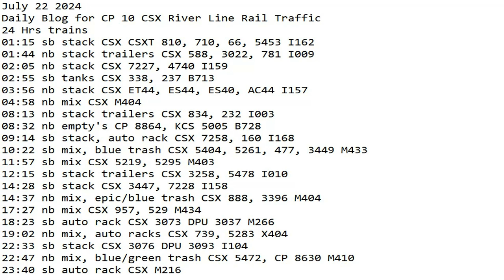July 22 2024 BigTrains.TV CP 10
24 Hrs trains
01:15 sb stack CSX CSXT 810, 710, 66, 5453 I162
01:44 nb stack trailers CSX 588, 3022, 781 I009
02:05 nb stack CSX 7227, 4740 I159
02:55 sb tanks CSX 338, 237 B713
03:56 nb stack CSX ET44, ES44, ES40, AC44 I157
04:58 nb mix CSX M404
08:13 nb stack trailers CSX 834, 232 I003
08:32 nb empty's CP 8864, KCS 5005 B728
09:14 sb stack, auto rack CSX 7258, 160 I168
10:22 sb mix, blue trash CSX 5404, 5261, 477, 3449 M433
11:57 sb mix CSX 5219, 5295 M403
12:15 sb stack trailers CSX 3258, 5478 I010
14:28 sb stack CSX 3447, 7228 I158
14:37 nb mix, epic/blue trash CSX 888, 3396 M404
17:27 nb mix CSX 957, 529 M434
18:23 sb auto rack CSX 3073 DPU 3037 M266
19:02 nb mix, auto racks CSX 739, 5283 X404
22:33 sb stack CSX 3076 DPU 3093 I104
22:47 nb mix, blue/green trash CSX 5472, CP 8630 M410
23:40 sb auto rack CSX M216